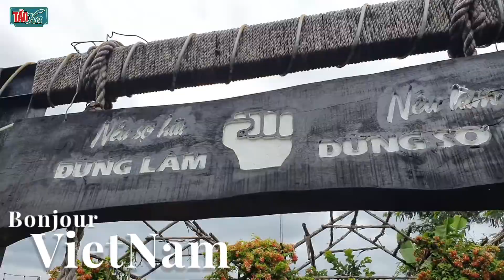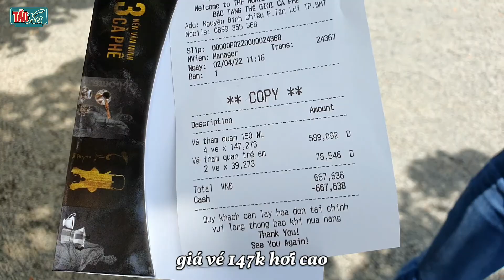Bảo tàng Cà Phê phần 1